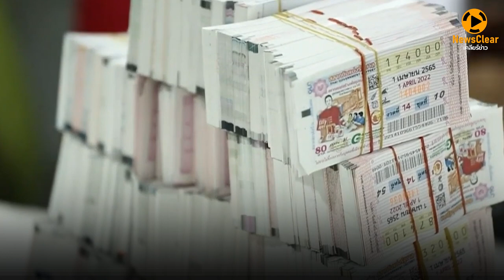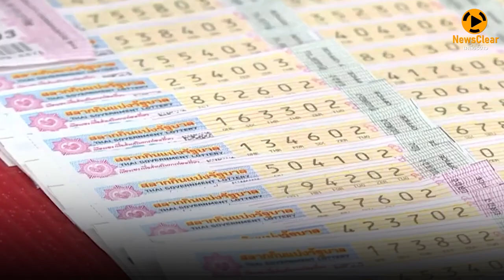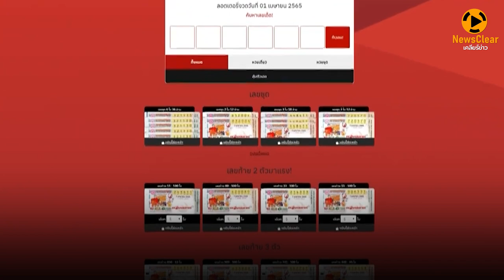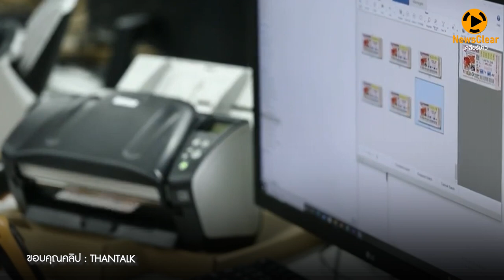งานเข้า “นอท กองสลากพลัส” ถูกสรรพากรเรียกเก็บภาษี | EP. 5 | NewsClear_ประเด็นร้อน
“นอท กองสลากพลัส” เตรียมยื่นเอกสารชี้แจงปมร้อนธุรกิจเพิ่ม 16 ม.ค. 2566 นี้ หลังถูกกรมสรรพากรตรวจสอบภาษี